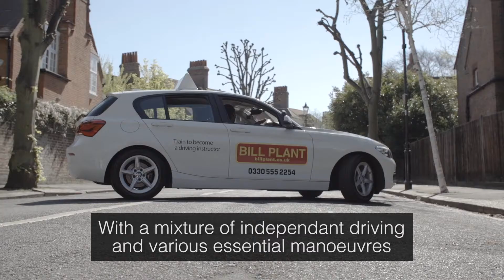What to expect from a Bill Plant Driving School lesson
What is it like to have a driving lesson with Bill Plant Driving School in our exclusive BMW tuition cars.